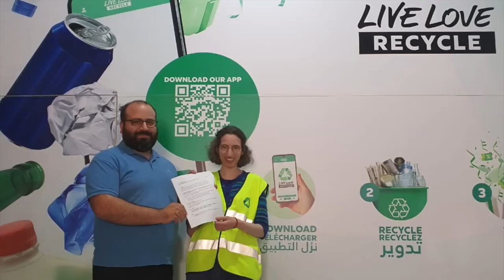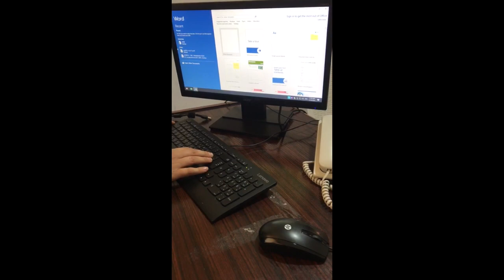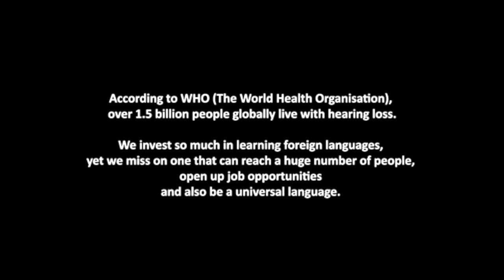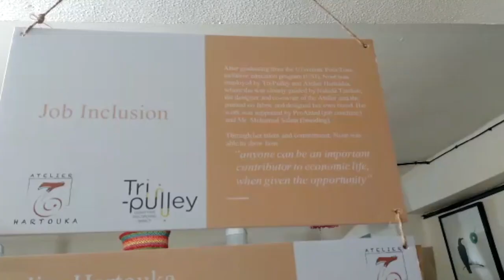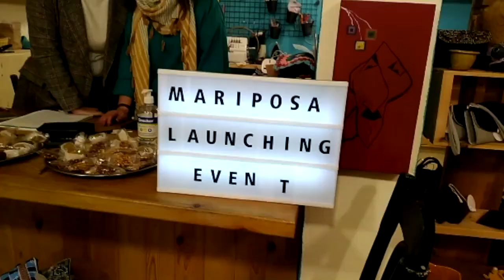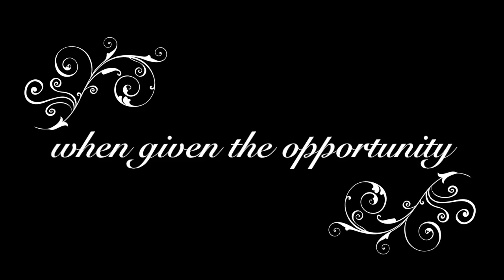Tri-pulley's support to PWD